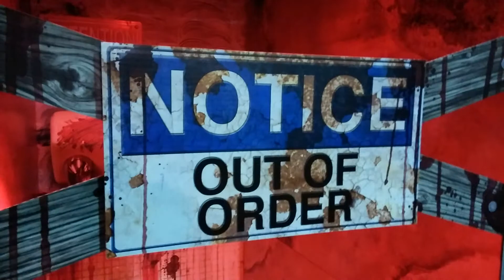Spirit Halloween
Fort Smith, AR.